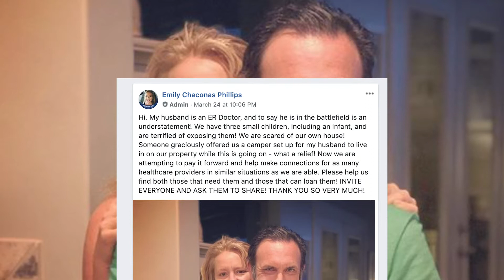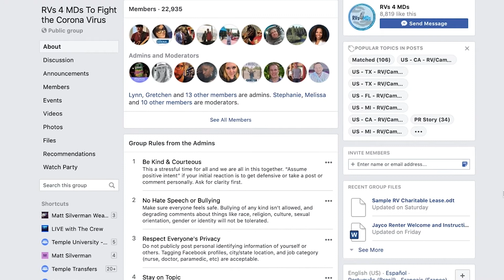RVs for MDs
An idea to connect doctors who need transportation with RV owners - Matthew Silverman